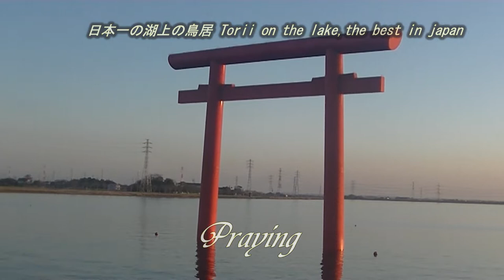【自律神経を整える音楽】Arrange the autonomic nerves.癒BGM.Healing BGM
★今日も一日お疲れさまでした。★

 いろいろなことがありストレスもたまったかと思います。 ストレスを癒すのは自律神経です。その自律神経も癒しておくことによって、ストレスも解消し、熟睡や超熟睡して、明日の目覚めがよくなります。 今日一日の疲れを癒し，読書や作業をしながら聞いてみてください。 これから横になる方は、ボリュームを落とし気味にして、イヤホンフォンを使って聴きながらお楽しみください。

【自律神経とストレス解消】

ストレスを解消するのは自律神経です。 自律神経は，内臓の働きや代謝，体温などの機能をコントロールするためにみなさんとの意思とは関係なく２４時間働き続けています。 昼間や活動している時に活発になる「交感神経」と夜間やリラックスしている時に活発になる「副交感神経」の２種類があります。 ２種類の神経が作用しあいながらみなさんの心身の調子を調整してくれています。 自律神経をいたわると行くことは，皆さんの体調管理につながります。

★【癒しのBGM】鹿島神宮の一の鳥居と沈む夕日の美しい景色と癒しの音楽